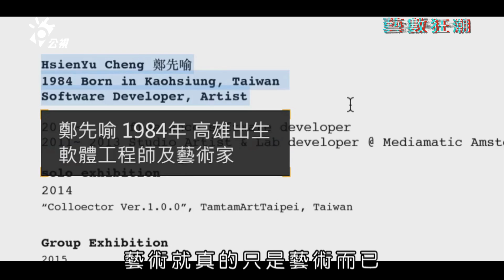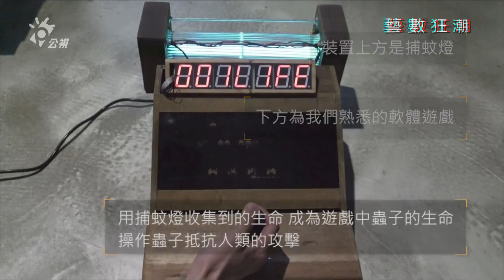藝數狂潮 mix